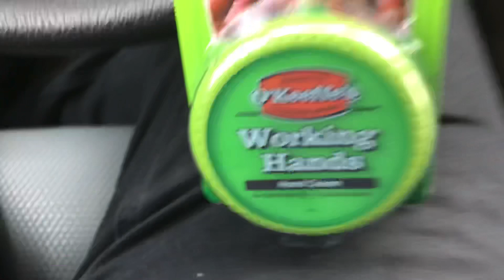O’keeffe’s working hands cream.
In this video, I purchase okeeffes working hand hand cream and give it a shot. My hands as you can see can use a lot of help in this area. I’ll tell you what only a few days later my skin is as good as new👍👍 if you suffer from dry cracked skin in the winter go pick this stuff up you won’t be sorry! A little pricey but well worth it. Thanks again for watching catch you on the next one. Yo Sonny!  Check out the link below if you’re interested in ordering this stuff on Amazon. it’ll be at your house within two days.